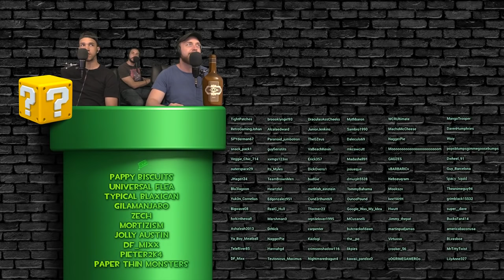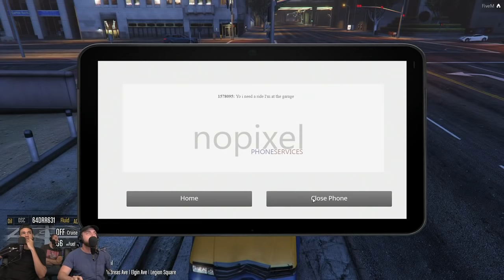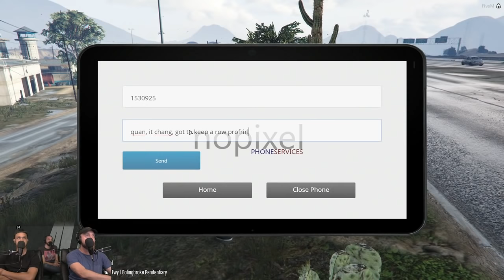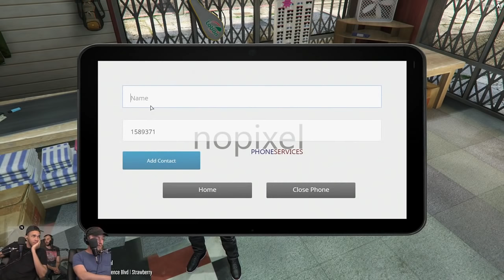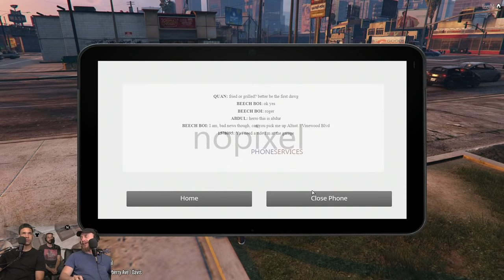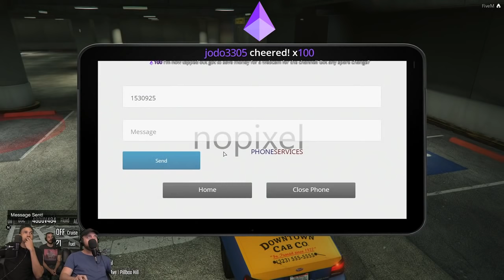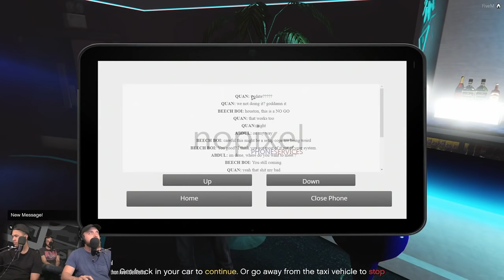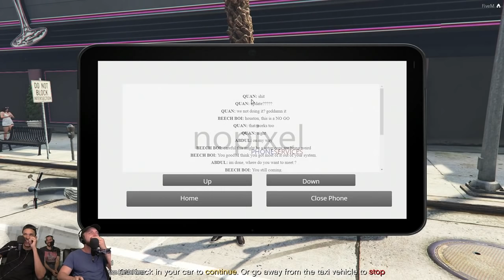GTA RP - Chang Sets Up a Kidnapping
Chang isn't cut out for the criminal lifestyle.